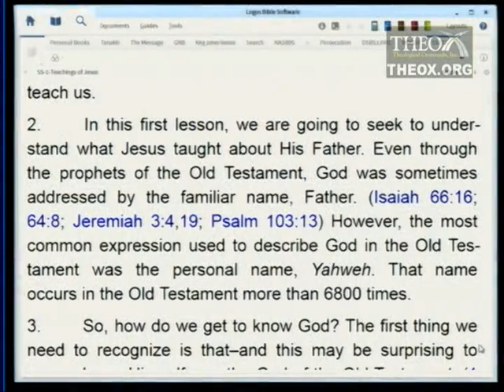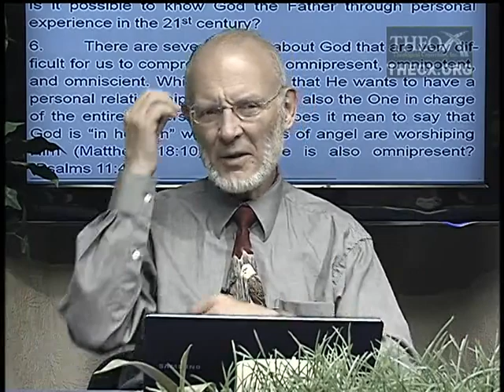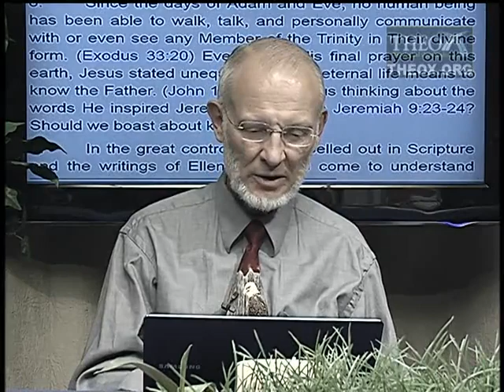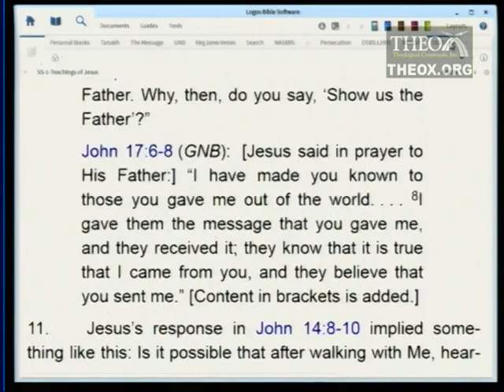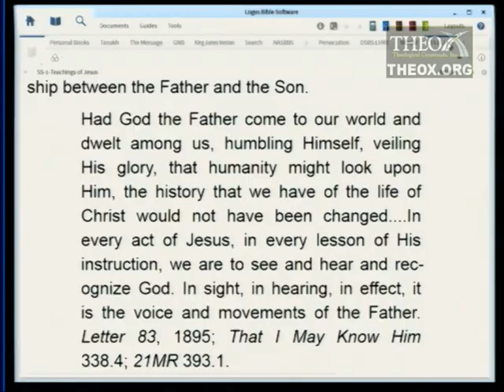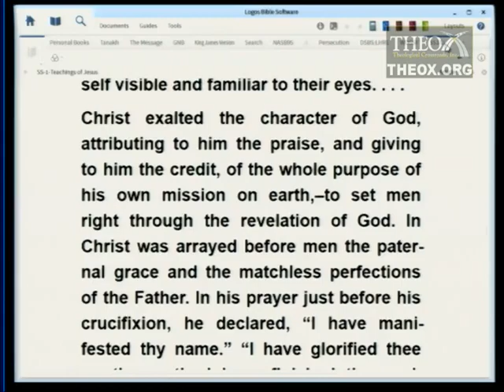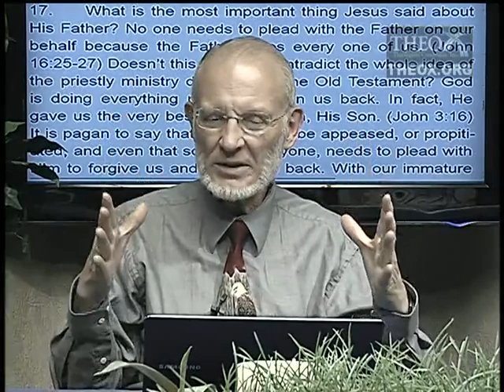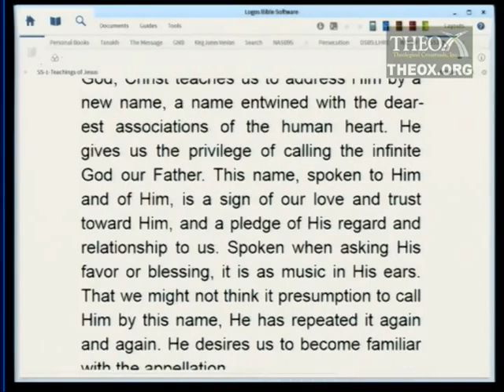1. Our Loving Heavenly Father (July 5)